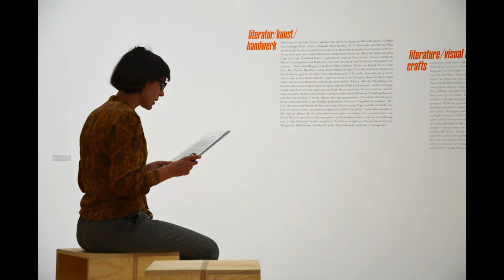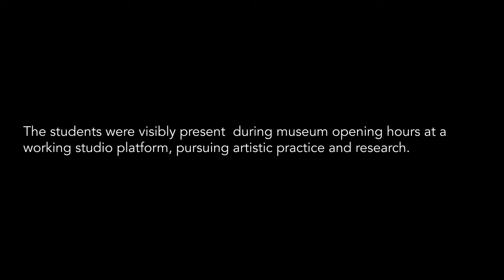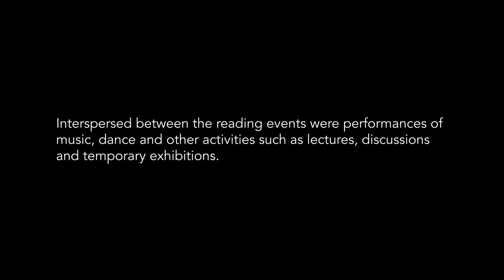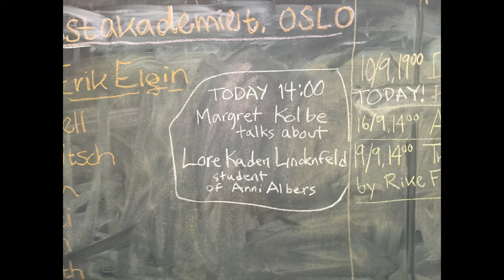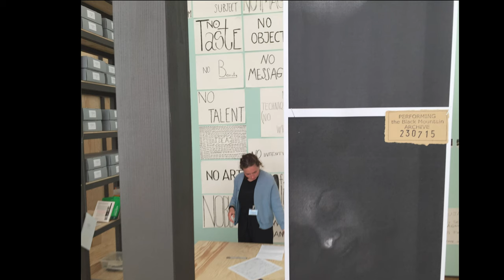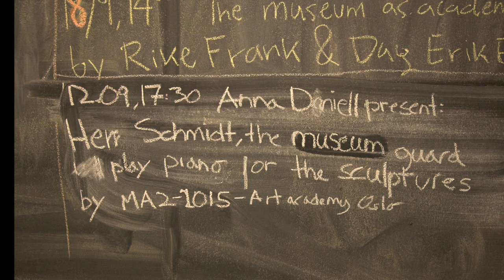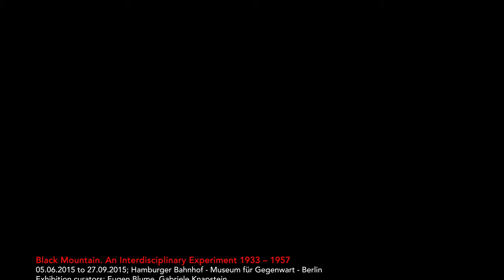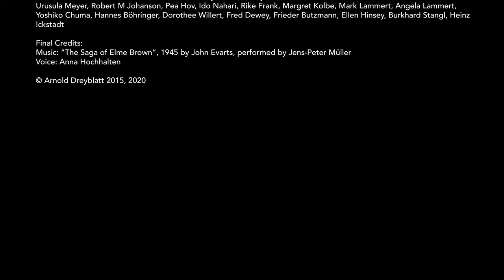Export BMC 29 05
PERFORMING the Black Mountain ARCHIVE
by ARNOLD DREYBLATT
Project Documentation
25:04

Arnold Dreyblatt created "PERFORMING the Black Mountain ARCHIVE" as a performative artistic research project on Black Mountain College which ran parallel to the exhibition "Black Mountain. An Interdisciplinary Experiment 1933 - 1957", at the Hamburger Bahnhof Museum for Contemporary Art Berlin in 2015.

The four-month long work, „PERFORMING the Black Mountain ARCHIVE“ comprised an active on-site artistic residency for guest students from eleven European art academies from disciplines such as sculpture, painting, media art, sound art, music, dance, theater, typography and literature took part in one and two-week residencies.

„PERFORMING the Black Mountain ARCHIVE“ incorporated archival material which Dreyblatt collected at archival institutions and libraries throughout the United States during a research fellowship at the Massachusetts Institute of Technology in Boston from 2014 to 2015.
In his selection of texts for performance according to the time-score, Dreyblatt selected a comprehensive mosaic of thematic moments at Black Mountain College, spanning from reports of day-to-day activities and discussions to accounts of major artistic developments and events.

The text files were installed in a „living“ archive installation within the exhibition for use by students and the visiting public. The majority of live events were in the form of readings from these pre-selected archival materials as the resident students „performed“ individually and simultaneously at pre-determined sites within the exhibition areas according to a composed time structure.
Interspersed between the reading events were performances of music, dance, and other spontaneous and pre-planned activities such as lectures, discussions and temporary exhibitions.
Individual institutions, in communication with the project team, developed many of their own event actions, varying in nature according to the artistic focus of that particular academy and often involving invited guests.

“Black Mountain. An Interdisciplinary Experiment 1933 – 1957”
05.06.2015 to 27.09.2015; Hamburger Bahnhof - Museum für Gegenwart – Berlin
Exhibition curators: Eugen Blume, Gabriele Knapstein
Curatorial assistance and project management: Matilda Felix

Project Coordination: Anna Schapiro
The Project: "PERFORMING the Black Mountain ARCHIVE" was realized by students from the following educational institutions:
Muthesius Kunsthochschule, Kiel: Arnold Dreyblatt (Media Arts)
Muthesius Kunsthochschule, Kiel: André Heers, Annette le Fort (Fine Arts, Typography)
Hochschule für bildende Künste Dresden: Monika Brandmauer (Fine Arts)
Hochschule für bildende Künste Dresden: Ulrike Grossarth (Fine Arts):
Rheinische Friedrich-Wilhelms-Universität Bonn: Sabine Sielke, Thomas Fechner-Smarsly (North American Studies / German Studies)
„Versatorium“, Institut für Komparatistik der Universität Wien (Literature)
Hochschulübergreifendes Zentrum Tanz Berlin: Florian Feigel (Dance, Choreography) Universität der Künste, Berlin: Hans Peter Kuhn (Sound Studies)
Hochschule der Künste,Bern: Valerian Maly, Andi Schoon, (Contemporary Arts Practice & Master of Arts Théâtre musical)
Norwegian Theatre Academy Høgskolen i Ostfold Fredrikstad: Maria Magdelena Schwaegermann  (Theater/Performance)
Kunstakademiet i Oslo: Dag Erik Elgin (Fine Arts)
Institutionen för Konst, Konstfack University College of Arts, Crafts and Design, Stockholm: Thomas Elovsson (Fine Arts)